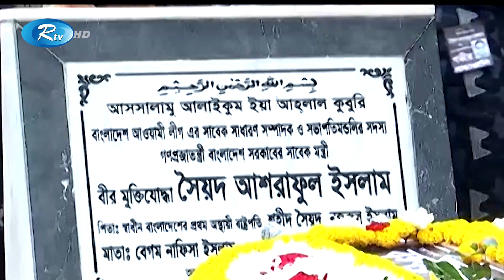দেশের রাজনীতিতে সজ্জন-পরিশীলিত মানুষ ছিলেন সৈয়দ আশরাফ - হানিফ | Rtv News